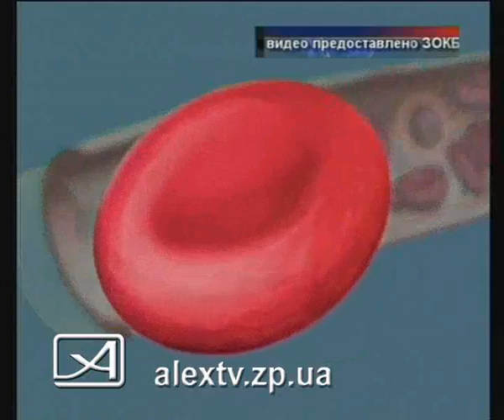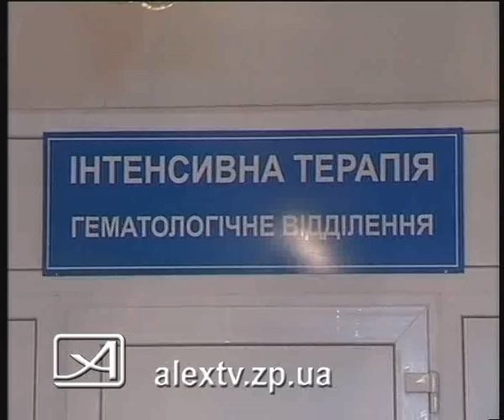11 11 11 гематология